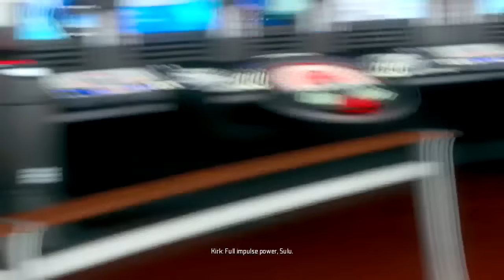Star Trek - Jornada nas estrelas - Jogo do Filme - Xbox 360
Star trek jornada nas estrelas baseado no filme completo
star trek filme completo dublado portugues no site da netflix
assistir no youtube